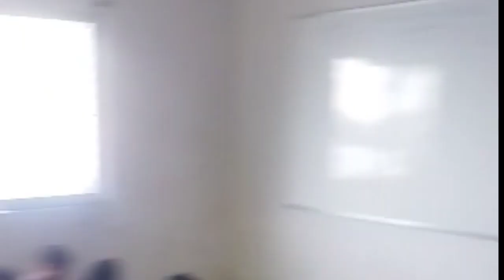Saraswati puja Euler bundu 2022 . vlog umesh chaurasiya .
Saraswati puja Euler bundu 2022